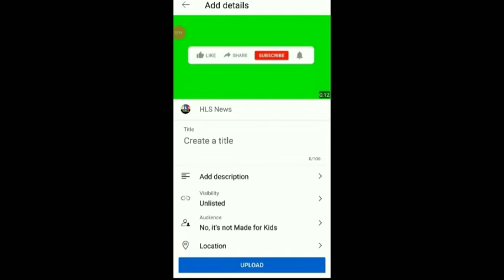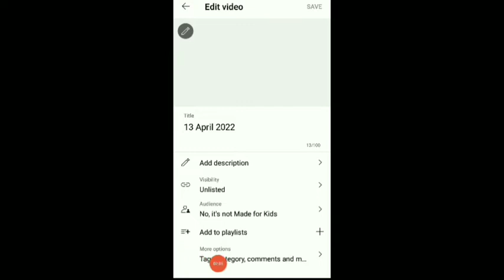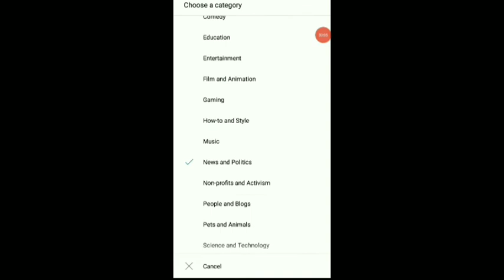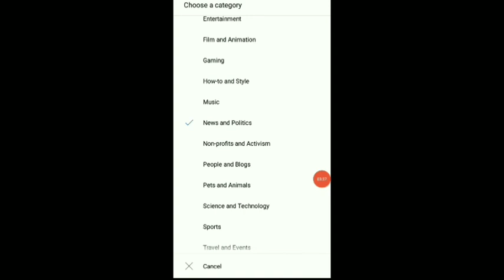Youtube Par Video Upload Karne ka Sahi Tarika ! Youtube Video Upload 2022 ! How to upload video 2022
Your Questions :-
youtube par video upload karne ka sahi tarika Kya hai
youtube par video upload karne ka sahi tarika kya hai 2022
youtube par video upload karne ka sahi tarika manoj day
यूट्यूब पर विडियों अपलोड करने का सही तरीका
यूट्यूब पर विडियों अपलोड करने का सही तरीका क्या है
यूट्यूब पर विडियों अपलोड करने का सही तरीका 2022
youtube par video upload karne ka sahi tarika New update
How to upload video 2022

TECHNICAL LADKA
Technical लड़का